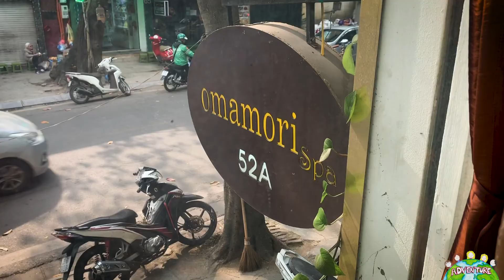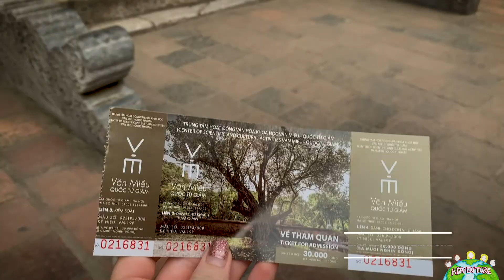Hanoi, Vietnam: MUST SEE & EAT in the City of Peace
Hey everyone, OKKO twins here! :) Here is our Day 1 of 2 in Hanoi's city center. This is a perfect 2-day itinerary for food lovers and those looking into Vietnam's extensive history.

🤤  MUST EAT & DRINK specialties of Hanoi (According to Tram)

1. Steamed Rice Pancake (Bánh cuốn) - is made from a thin, wide sheet of steamed rice batter filled with a mixture of cooked seasoned ground pork, minced wood ear mushroom, and minced shallots. Sides for this dish usually consist of chả lụa (Vietnamese pork sausage), sliced cucumber, and bean sprouts, with the dipping sauce which is fish sauce called nước chấm.

2. Egg Coffee (Cà phê trứng) - Legends says that fresh milk was in short supply during the war so whisked egg yolk was used as a replacement. The drink is served in cafes throughout Vietnam, though it originates in Hanoi. The Giang Café (Vietnamese: Cà Phê Giảng) in Hanoi is known for serving the drink.

3. Fried Shrimp (Bánh tôm) - A shrimp patty specialty originating from the area around West Lake (Tây Hồ), Hanoi

4. Nightlife Food - Sweet Soup Desserts- there are so many to choose from!

🙌  TO DO LIST:
1. Omamori Spa - First thing on your MUST list is getting a massage at Omamori Spa, which holds a special mission to expand the possibilities for the blind and visually impaired. Enjoy a massage with one of their blind masseurs - their skills and techniques are heavenly and support a great business.

2. Tran Quoc Pagoda (Chùa Trấn Quốc) - the oldest Buddhist temple in Hanoi.

3. Ho Chi Minh Mausoleum (Lăng Chủ tịch Hồ Chí Minh) - is a mausoleum which serves as the resting place of Ho Chi Minh.

4. One Pillar Pagoda (Chùa Một Cột) - The temple was built by Emperor Lý Thái Tông. The Emporer was childless and dreamt that he met the bodhisattva Avalokiteshvara, who handed him a baby son while seated on a lotus flower, hence its position in the middle of the pond. It is one of two most famous pagodas in 'Hanoi (the other is Perfume Pagoda).

5. Temple of Literature (Văn Miếu) - is a temple dedicated to Confucius and hosts the Imperial Academy (Quốc Tử Giám), Vietnam's first national university. The temple was built in 1070 at the time of Emperor Lý Thánh Tông.

Please wear long pants to the pagodas, only then are you allowed in. Also to see the Ho Chi Minh Mausoleum your shoulders have to be covered. Like many places of worship or respect in Vietnam - it's recommended to bring a light jacket or cover.

PS: Watch when crossing the streets!

We are Olivia and Kira (OK) or Kira and Olivia (KO). We are identical twins living in Nuremberg, Germany originally from Florida in the United States. We are just starting our YouTube career this year 2021 and are posting videos about our life in Germany (educational and funny),  us being our silly selves, and our travels all over the world.

O & K